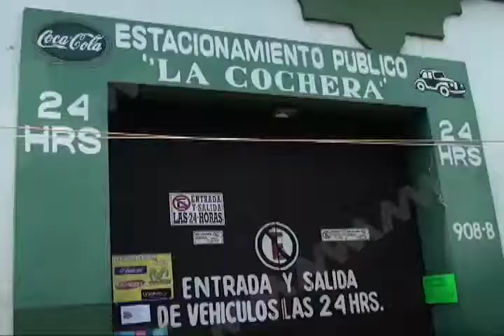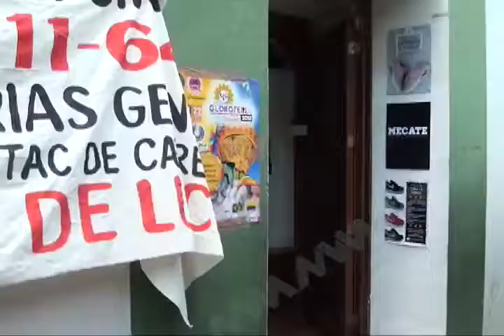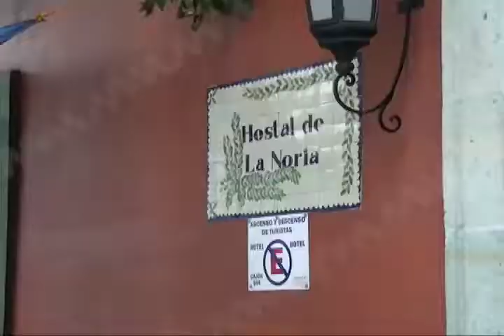Disminuyen ventas para comerciantes del Centro Histórico por plantón indefinido